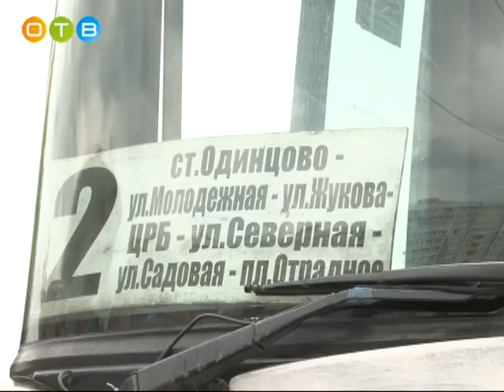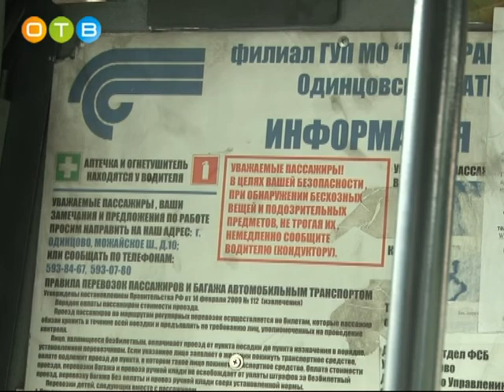Плановые учения в Одинцовском ПАТП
Раз в квартал в Одинцовском пассажирском автотранспортном предприятии проходят плановые антитеррористические учения. В ходе тренировок сотрудники ПАТП отрабатывают реакцию на возможные угрозы, проводят эвакуацию и взаимодействуют с тревожными службами района. Очередная проверка готовности персонала к чрезвычайным ситуациям касалась водителей рейсовых автобусов. Об итогах учений рассказывает Пётр Горохов.